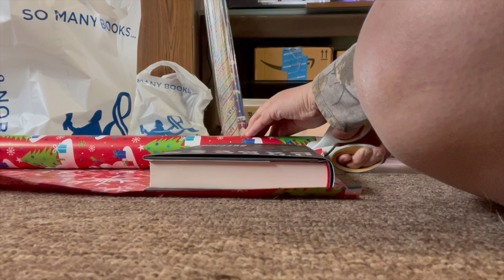Wrapping Presents || Vlogmas 2023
NEW Vlogmas content this year will be posted every Sunday and Tuesday OR Wednesday @ 11AM EST!

Editor: iMovie

Just your typical millennial wanting to see where she has been and just how far she’ll go in her journey with horses!

Starr 15.1h 2004 Quarter Horse
Cali 14.3h 2011 Pinto/Paint Horse